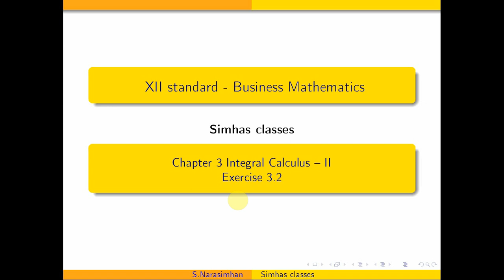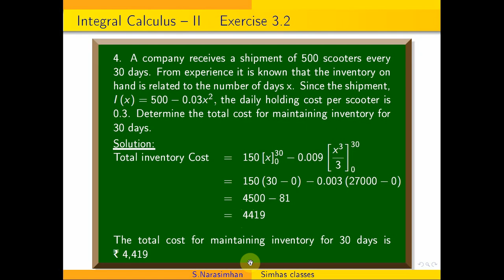12businessmaths | 12th Standard chapter 3 Integral Calculus exercise 3.2 sum 4